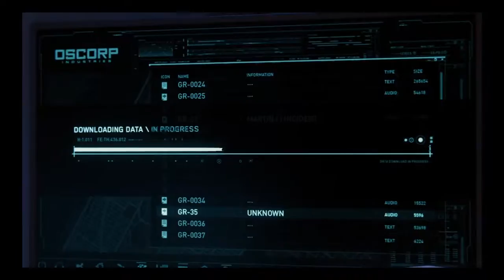MARVEL SPIDER-MAN S9 E23 ORIGINS